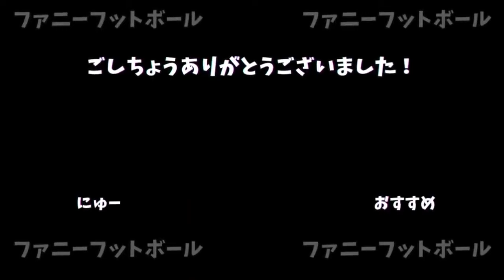長谷川唯らたったの9人で相手監督の頭を抱えさせた瞬間